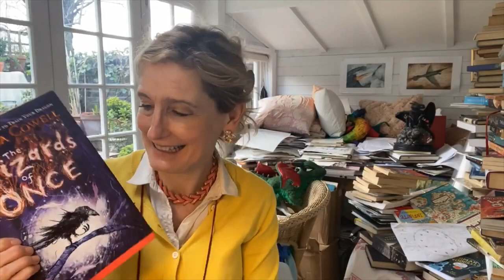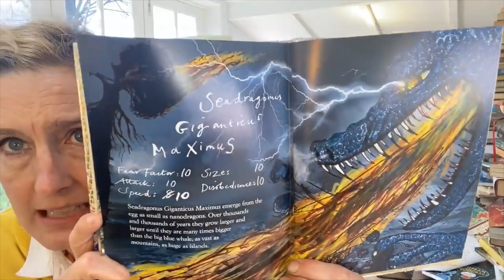Read The World: Cressida Cowell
UK Waterstone's Children's Laureate Cressida Cowell reads chapter 15 of her phenomenally successful book, How To Train Your Dragon.

This reading is part of Read The World, a joint initiative by the International Publishers Association (IPA), the World Health Organization (WHO) and UNICEF to bring inspiration, entertainment and information to children and their families during the coronavirus pandemic. Together we can get through this.